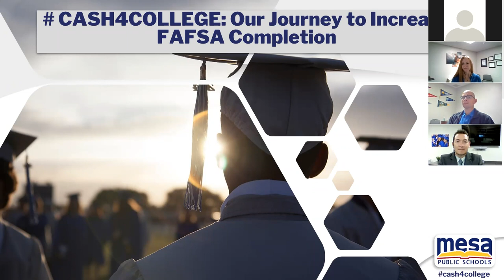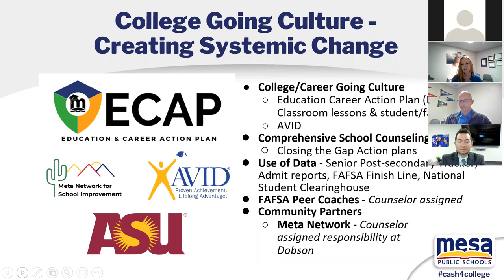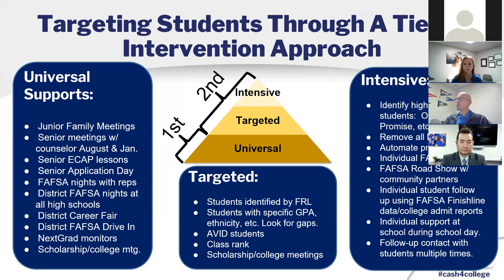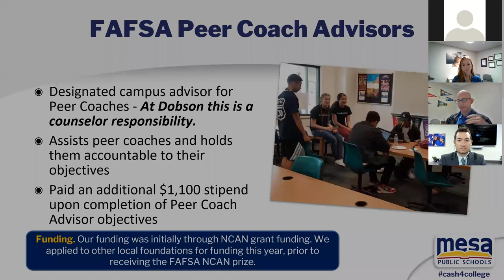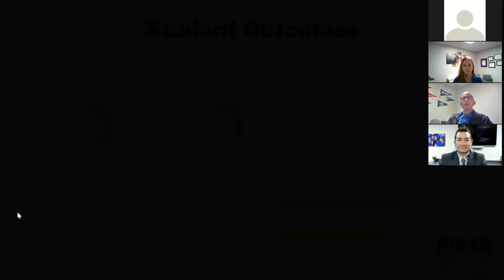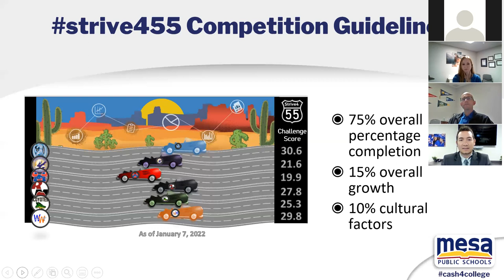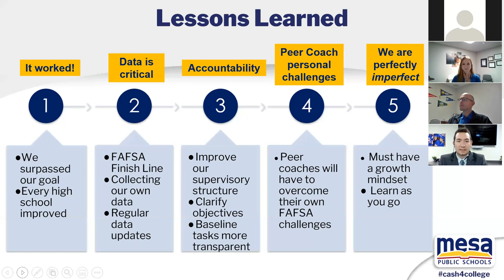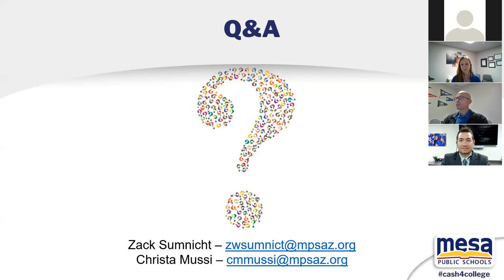Dobson High School & Mesa Public Schools FAFSA Best Practices